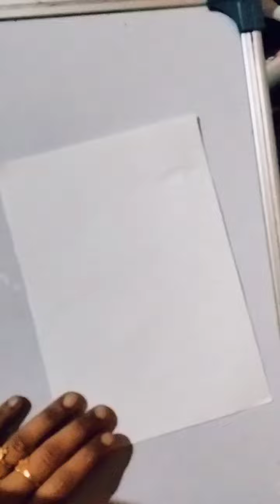Dress drawing on a girl | fashion illustration drawing step by step